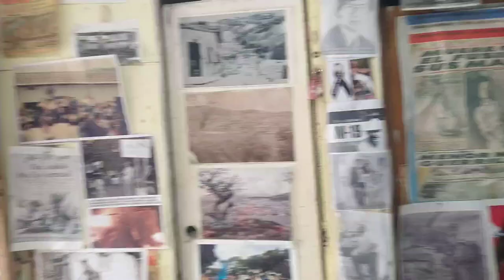17 de septiembre de 2022